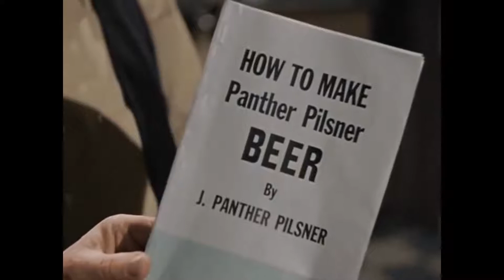Los Tres chiflados Mi Cine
La polca del chifladito